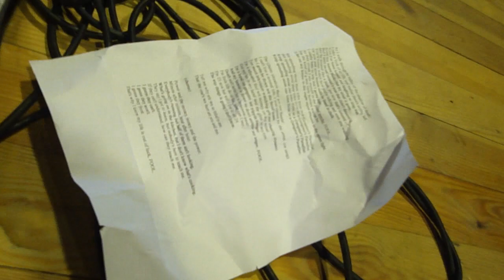COOLIO - Gangster`s Paradise acapella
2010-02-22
Repeticija
Šalčininkai